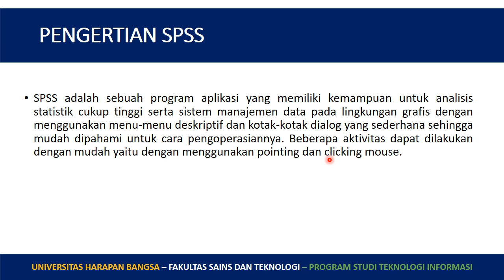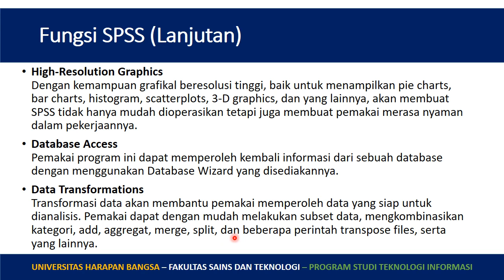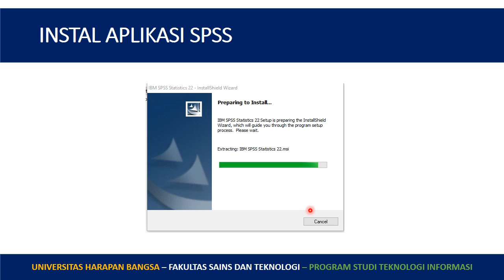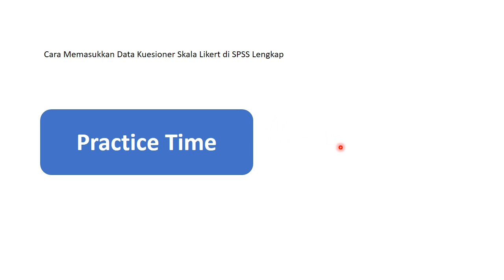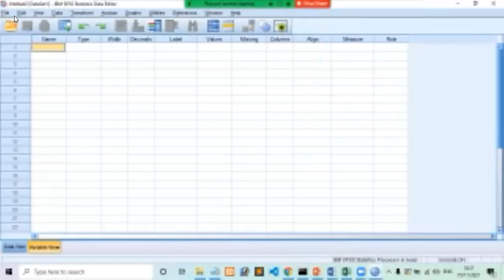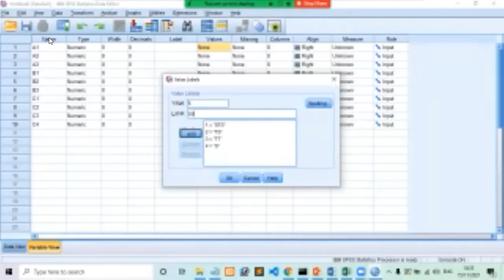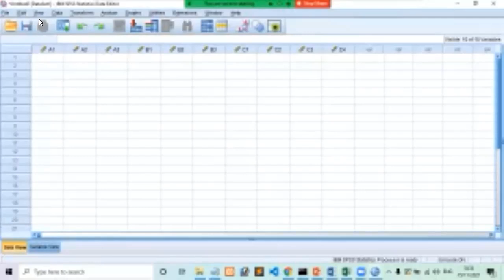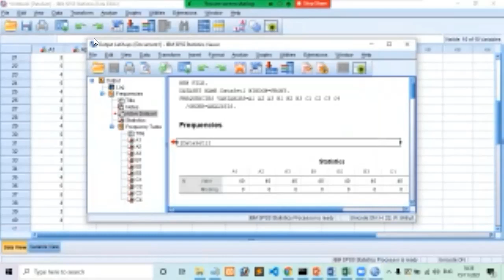Aplikasi SPSS untuk Pengolahan Data